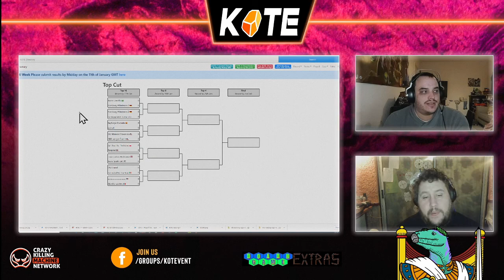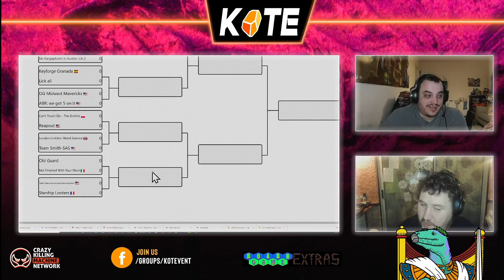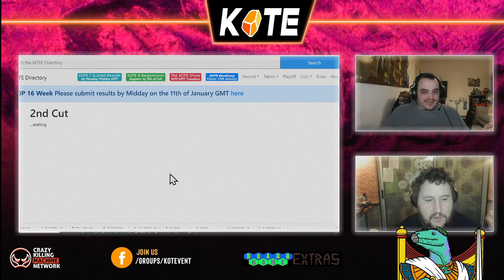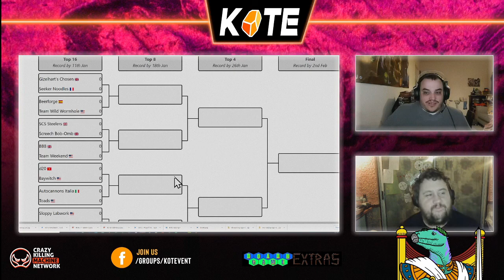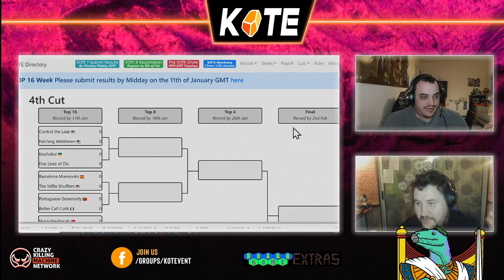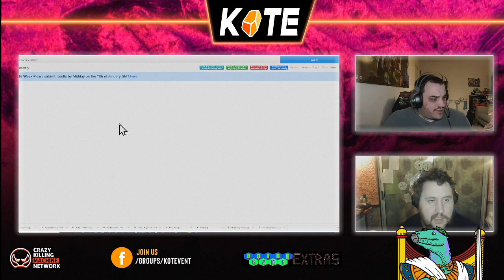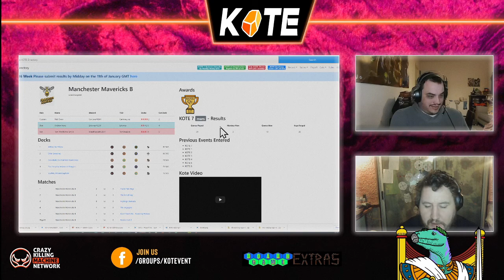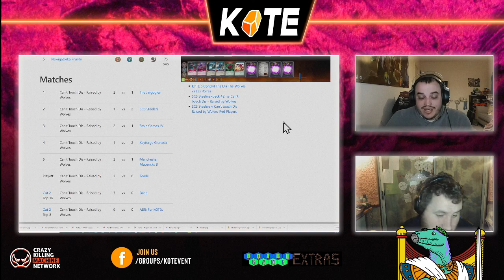KOTE 7 Weekly Events & Playoff Results and the Divisional Cut parings